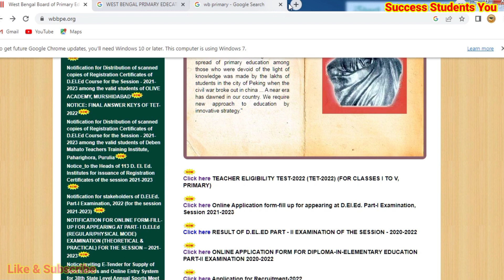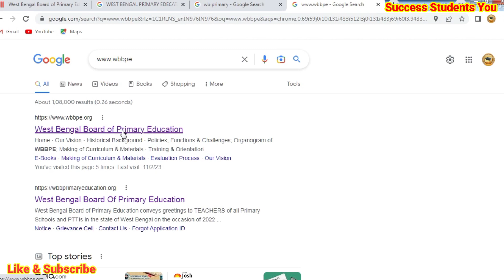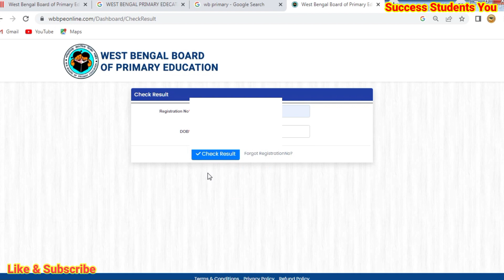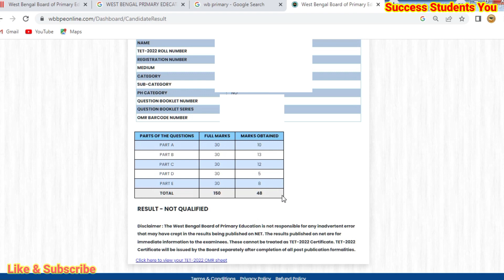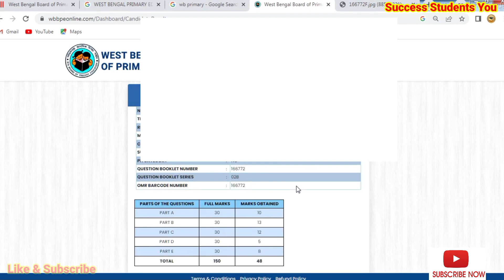How to check primary tet result 2023 Primary Tet result check 2022 l how to check Primary result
Primary Tet result check 2022 l how to check Primary result  l west bengal Primary tet result check
প্রাইমারি টেট এর রেজাল্ট কিভাবে চেক করব